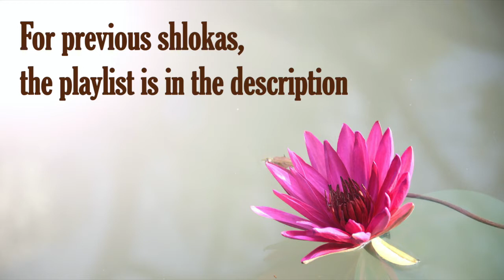Bhagavad Gita 12.13 | Gita Chapter 12 Shloka 13 | Gita Shloka 482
Bhagavad Gita (The song of God) is the most important Hindu text which provides a synthesis of the ideas of Hinduism. It talks about dharma, bhakti and the yogic ideas of moksha. It covers jnana, bhakti, karma, and Raja Yoga. In this video shloka 13 of the Twelfth chapter of Bhagavad Gita is been discussed.